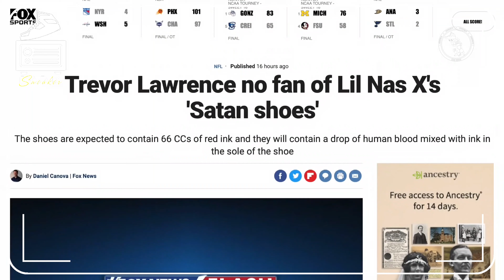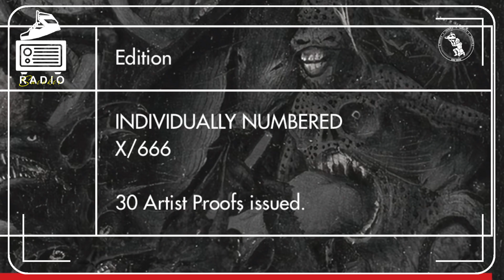[King Shoes Sneaker Review] - Đôi Sneaker làm từ máu người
KING SHOES chuyên sneaker bán giày Adidas/Nike chính hãng tại quận Tân Bình.
Hàng nhập từ USA, Úc và các nước trong khu vực với giá thấp hơn Offical store.
Cửa hàng không chỉ order mà còn bán trực tiếp các mẫu giày mới nhất, mẫu mã đa dạng, thời trang,...
Được cộng đồng Sneakerhead đánh giá cao dịch vụ tại Kingshoes.vn - TPHCM.
Nỗi sợ vì mua phải giày kém chất lượng, giày fake, từ nay không còn nữa vì đã có Kingshoes.vn: hàng chính hãng nhập trực tiếp từ US, fullbox, nguyên tem. @KINGSHOES.VN ✓15 Ngày Đổi Hàng ✓Giao Hàng Miễn Phí ✓Thanh Toán Khi Nhận Hàng ✓Bảo Hành Hàng Chính Hãng Trọn Đời.!!! Big Sale lên đến 30% SẢN PHẨM …GiaySneakerchinhhang giayadidaschinhhang giaynikechinhhang.
Đến với "KINGSHOES.VN” quý khách hàng sẽ có những sản phẩm ưng ý nhất, chất lượng phục vụ tốt và giá thành tốt nhất, cùng những “ Chương Trình Khuyến Mãi Đặc Biệt”.